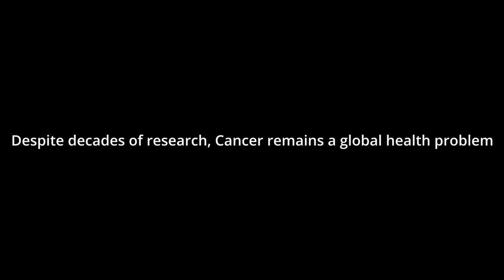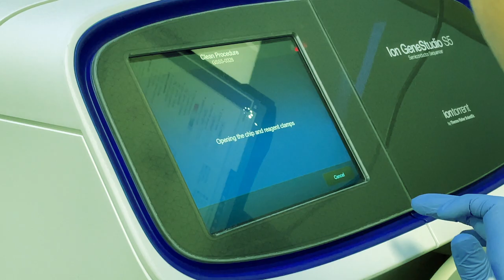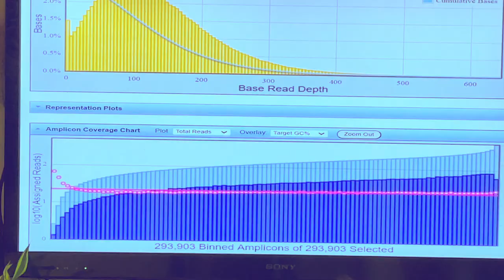Cancer: Divide and Rule II Continuity II Short Film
Cancer remains a multifaceted global health problem, which requires continuous effort from the scientists to understand it better for disease detection, prognosis and therapeutics. One strategy is that from same tumor tissue we divide the cancer related molecules for analysis of GENES using next-generation sequencing in GENOMICS, and PROTEINS  using high-resolution mass spectrometry in PROTEOMICS separately, and then combine the data.  In proteogenomics the big data obtained from these high-throughput technologies (genomics and proteomics) is integrated along with clinical features, which has high potential to revolutionize the field of precision oncology.

Note: this is a simplified version of proteogenomics documentary with titles and sub-titles added.